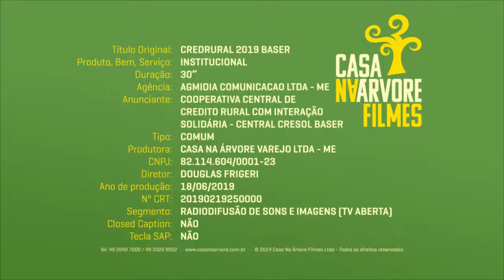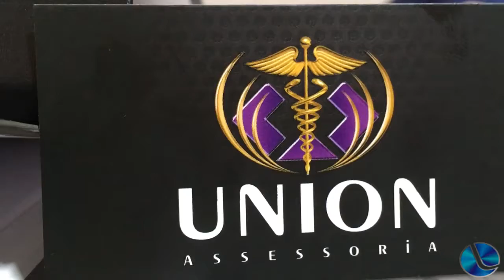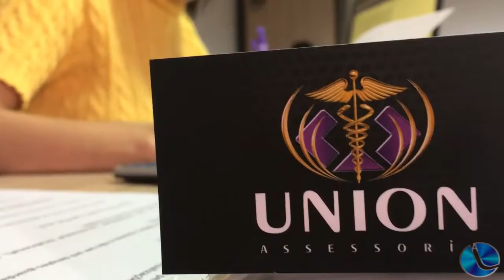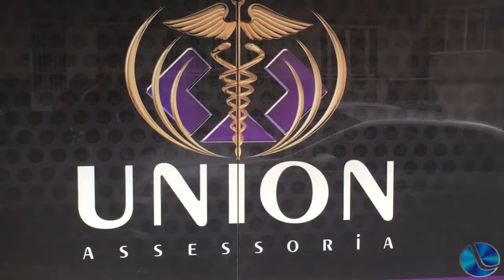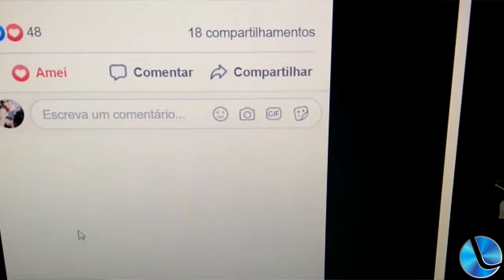Boa Noite Cidade 17-09-2019